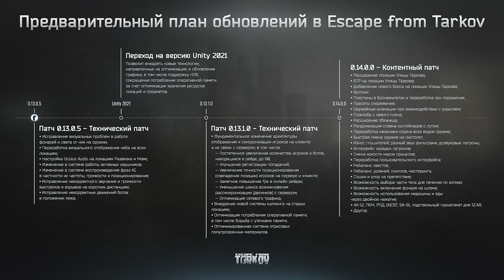ДВА НОВЫХ БОССА ● КАБАН И КОЛОНТАЙ, КТО ОНИ? ●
Об игре:
«Escape from Tarkov» — хардкорная сюжетная многопользовательская ролевая онлайн-игра от первого лица, разработанная компанией Battlestate Games, сочетающая в себе жанры FPS, боевого симулятора и RPG c ММО элементами. Задача выжить и сбежать из Таркова. Игра находится в разработке.